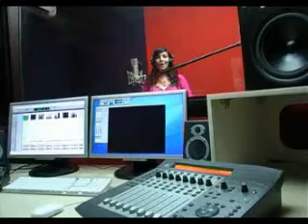reportage+interview(p1)d'AnacondA sur 'MOULTAKA A'CHABAB'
a report+ an interview(part1) about AnacondA,broad casted on The Moroccan Tv channel "ARRABI3A"
It might be interesting just have a look